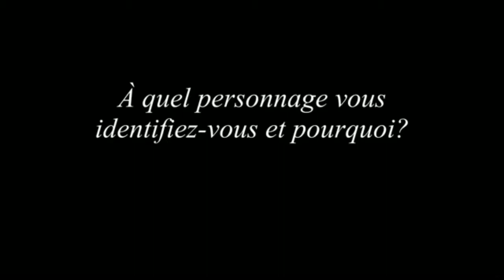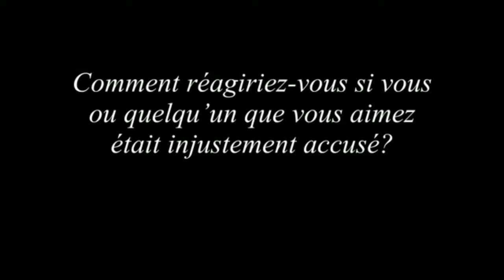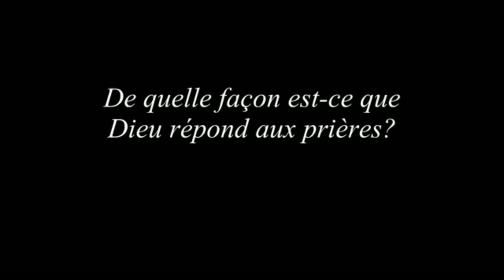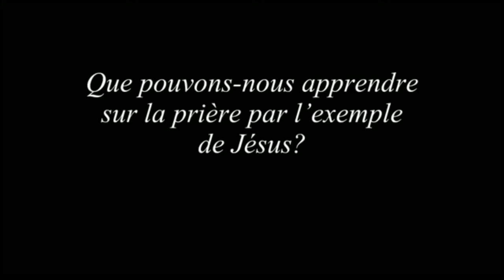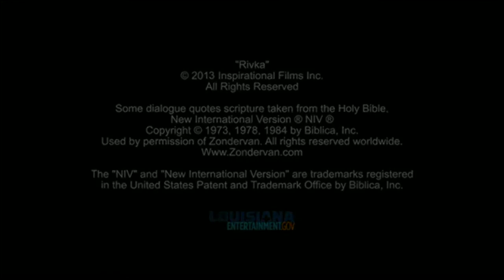Backup TV.films Chretiens(Rivka #6)Série Chrétienne